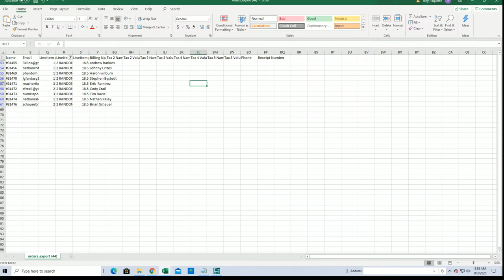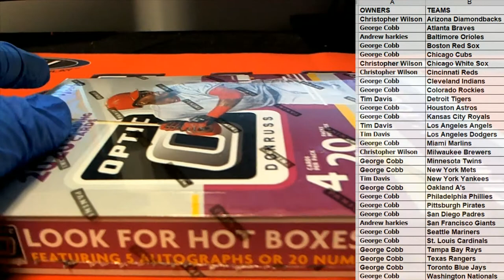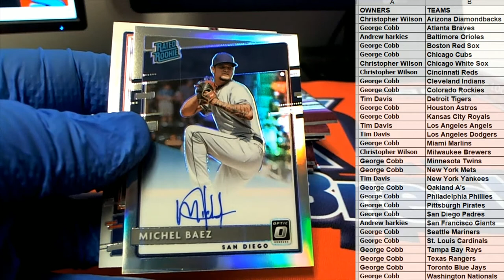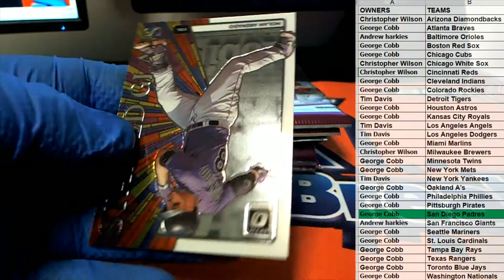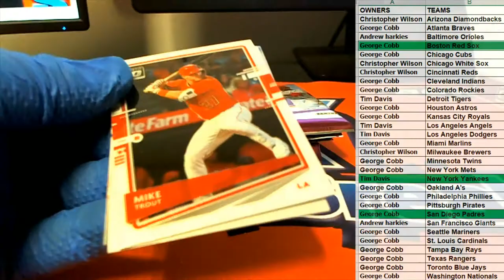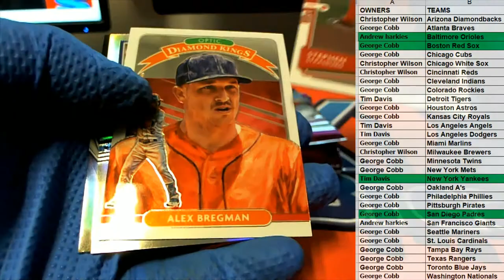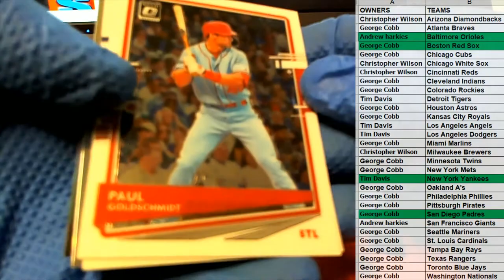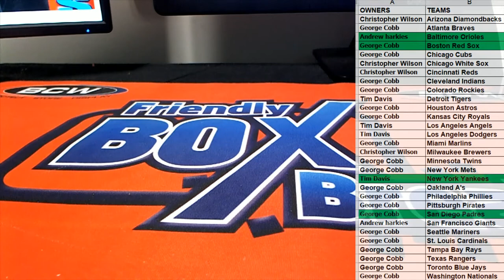2020 Panini Donruss Optic Baseball ID 20PANDONOPBB338